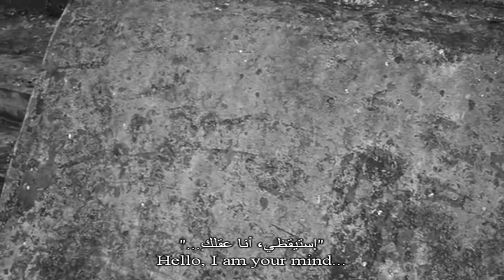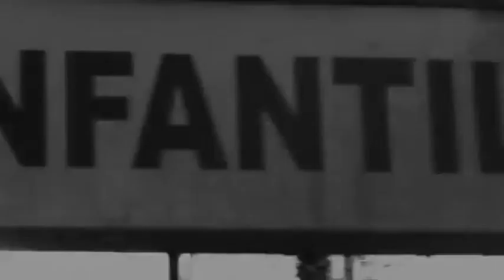Evanescence Hello lyrics مترجمة